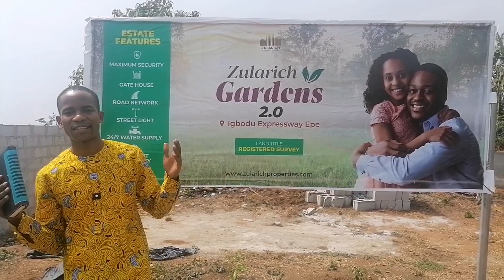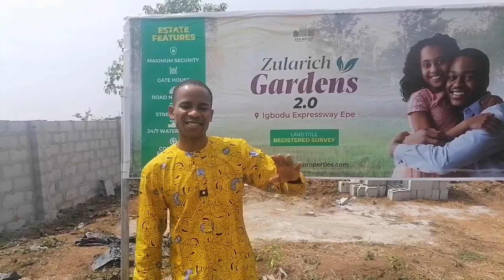WHY YOU NEED TO INVEST IN ZULARICH GARDENS 2.0 EPE LAGOS LITTLE LONDON NIGERIA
INTRODUCING ZULARCH GARDENS 2.0

Zularich  Gardens  2.0 is a classy  and sophisticated  Land space , its born out of the desire  for perfect and Luxurious lifestyle ,yet pocket friendly.

Zularich  Gardens  2.0 is Located  in Igbodu  epe  directly on the major Road. with notable Land mark like

Isimi Lagos
Epe Resort
Igbodu security base
Lagos state logistics  hub
Materecclesiae college

With Features like

Perimeter  fencing
Gate house
Surveillance centre
Good road network
Steady electricity
Children  play ground area
Sport centre. Etc

Selling  at a Prelunch price of   1.2M
Buy 5 get 1 free[ valid only on 30plots]

after Launch   2M